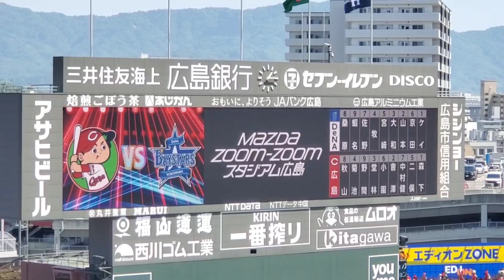20240504 試合前に流れる球団歌【｢それ行けカープ 2024年の著名カープファン／リレー映像バージョン｣】@MAZDA Zoom-Zoom ｽﾀｼﾞｱﾑ広島･ﾋﾞｼﾞﾀｰﾊﾟﾌｫｰﾏﾝｽ